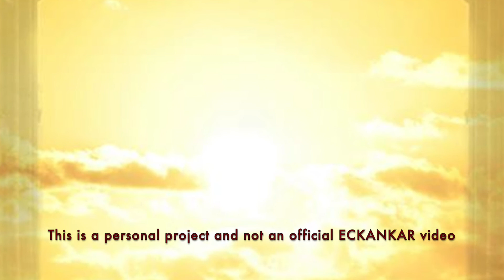The Master's Words Nov 15, 2022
Welcome to The Master's Words for November 15, 2022
ECKANKAR.ORG
"We're using our creativity to learn how to work with Divine Spirit, how to come into harmony with life around us." The Awakening Soul, p.22 by Sri harold Klemp